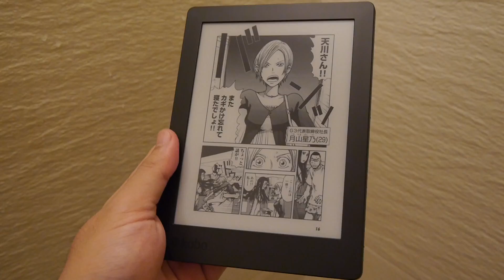Kobo Aura H2O Edition 2レビュー(4/5) - PC Watch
いったん通常のページめくりを行なったあと水をかけ、操作を試みている様子。水滴がある程度付着したままでも操作が行なえるのはONEと同様なのだが、水をかけている最中はページが拡大表示されたり、手を触れていないのにページがめくられるなど、おかしな挙動がみられる